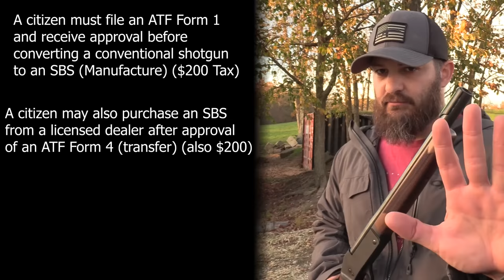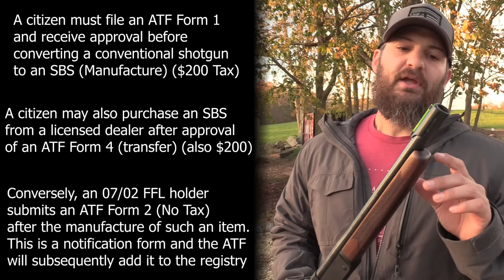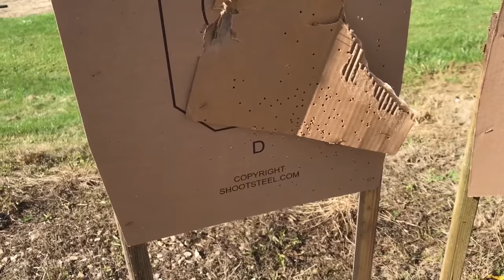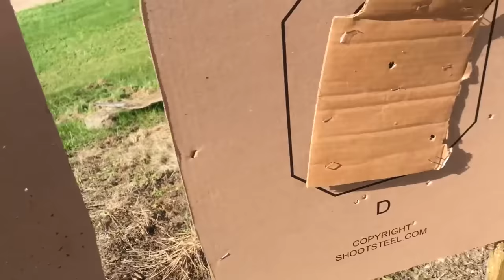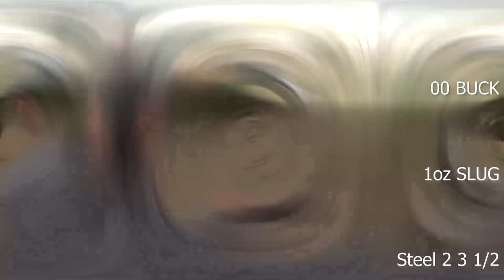One Shotgun To Rule Them All